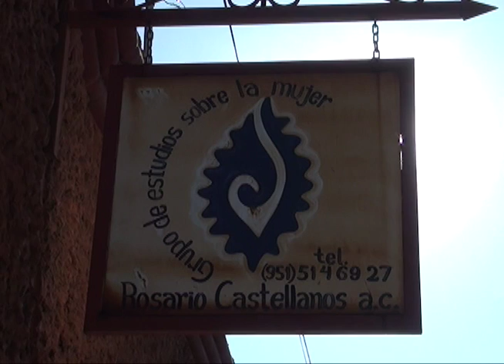Columna GES mujer ¨Rosario Castellanos¨ 25-Agosto-17